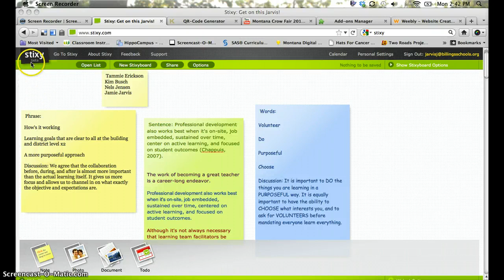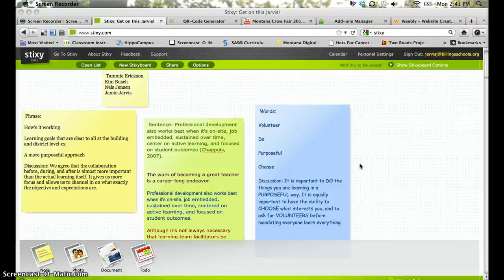Stixy Narrative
My first impressions of Stixy